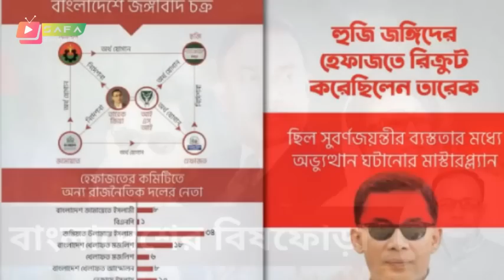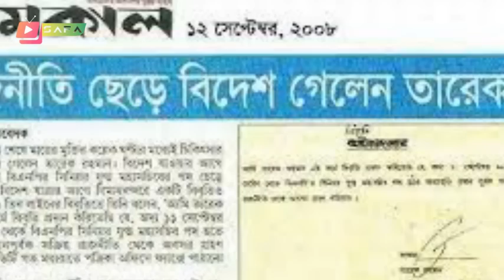Bangla News 02 July 2022 Bangladesh latest news Today bd update news SAFA Bangla TV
*** ANTI-PIRACY WARNING ***